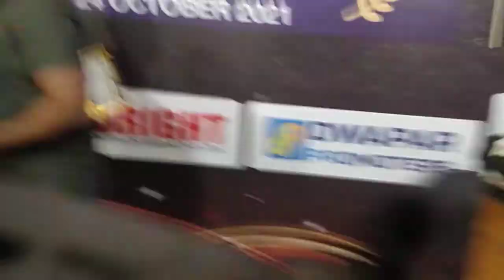k k goswami